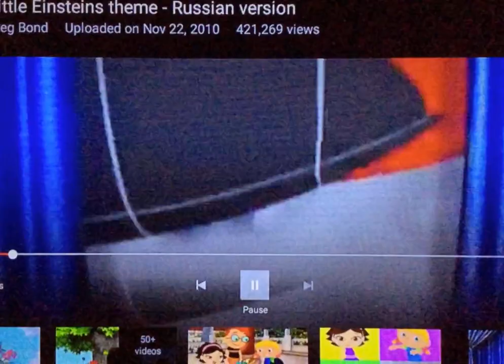Little Einsteins theme - Russian version